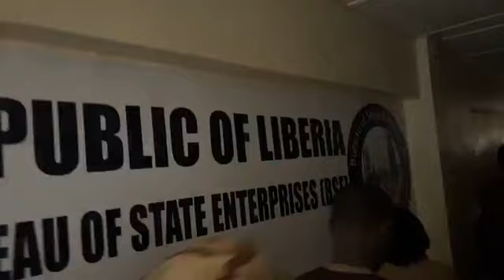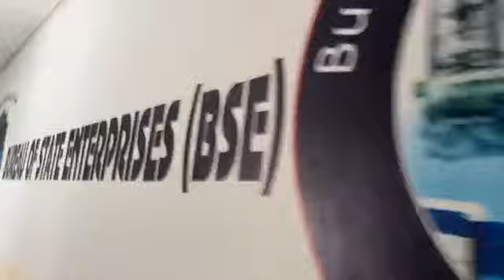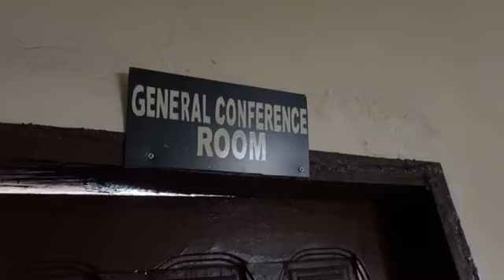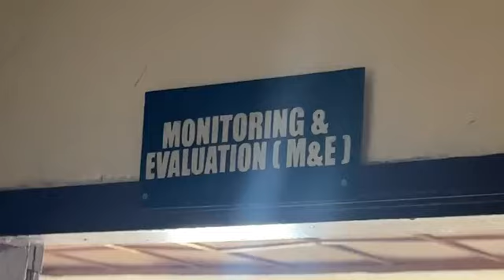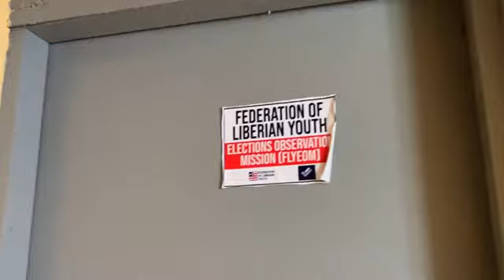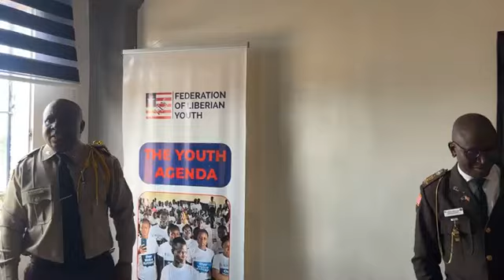Liberia Immigration Service Inspects New facility - THE SWEET LAND OF LIBERTY